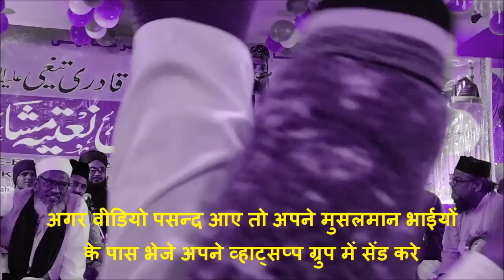Mubarak Husain Mubarak Best Qalam At-Tarhi Natiya Musharia Surkahi Sharif Urshe Ibrahimi 2021 Part-2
ऑनलाइन कुछ खरीदना चाहते हैं तो निचे लिंक है वहाँ से खरीद सकते हैं
My Digitek Tripod
My Green Screen
My Boya Mac
My Headphones
My Wireless Headphones
My Dslr Camera